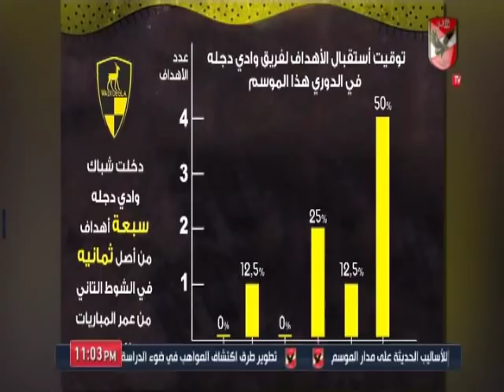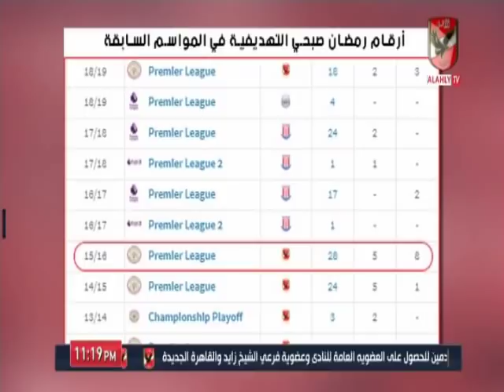احمد ثابت وتحليل رقمى حول اداء الاهلى فى لقاء وادى دجلة وتألق "فايلر"